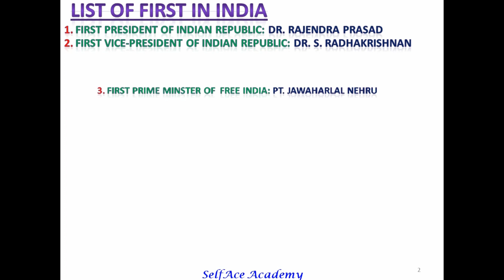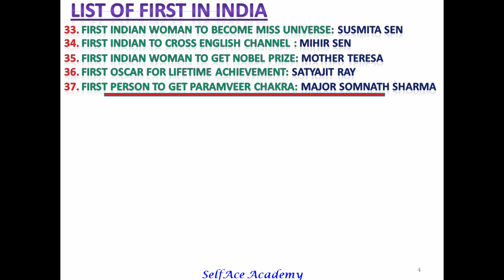SelfAce: Most Important List of First in India (Part A)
SelfAce - The Institute which strives to inspire associates to become their better self. It acts as a prodigy in making them the better version of themselves by fostering the habit of competing with themselves only.

This video explains the most Important List of First in India which may be very useful for all the competitive exams.

Video9: Unique way of understanding the concepts of Average for competitive exams!!

Video10: Easiest tricks to count Squares|Rectangles|Triangles in Logical Reasoning Ques. in seconds!